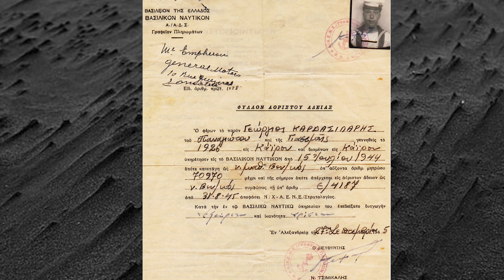Τετ-α-Tετ #12 με τον Βασίλη Βασίλα...Συζήτηση με τον Βετεράνο Πολέμου, Γιώργο Καρδασσιλάρη IN GREEK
Ο ιστορικός του Σίδνεϊ Βασίλης Βασίλα ξεκίνησε μια σειρά συζητήσεων με μέλη της ελληνικής κοινότητας του Σίδνεϊ για σημαντικά γεγονότα στη ζωή τους.

Σε αυτό το επεισόδιο ο Βασίλης μιλάει με τον Βετεράνο Πολέμου, Γιώργο Καρδασσιλάρη: σχετικά με το ότι μεγάλωσε στο Κάιρο της Αιγύπτου, υπηρετώντας στο Ελληνικό Ναυτικό στον Β' Παγκόσμιο Πόλεμο, τραυματίας στα Δεκεμβριανά του 1944, η μετανάστευση και η εγκατάστασή του στην Αυστραλία και για την οικογενειακή του ζωή.

Η πολεμική ιστορία του Γιώργου συμπεριλήφθηκε στο βιβλίο του Βασίλη, "Between the Shots and the Silence: Greeks War Stoeies of World War II and Korean War"...

Αυτή η συνέντευξη με τον ενενήντα έξιχρονο Γιώργο είναι μια ανεκτίμητη υπενθύμιση της τεράστιας συμβολής των ανθρώπων στην κοινότητά μας.

Η συνέντευξη διαρκεί 36 λεπτά.